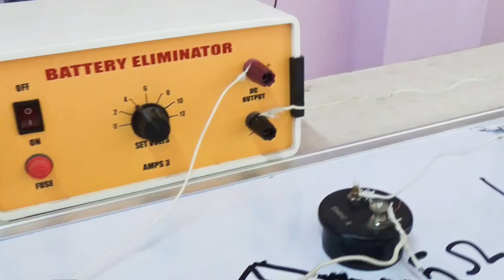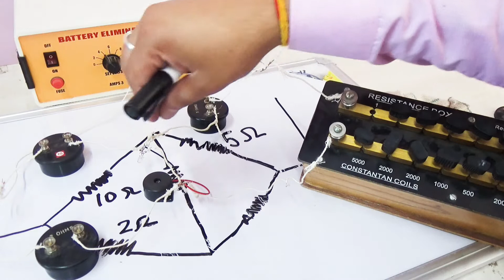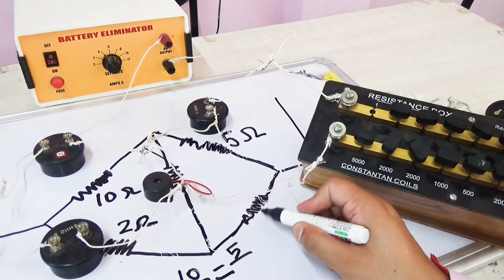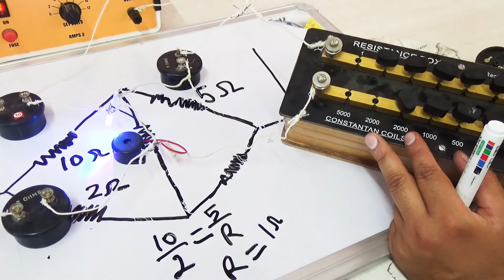🔴Wheatstone Bridge -Experimental setup || Physics || Experimental Physics-6